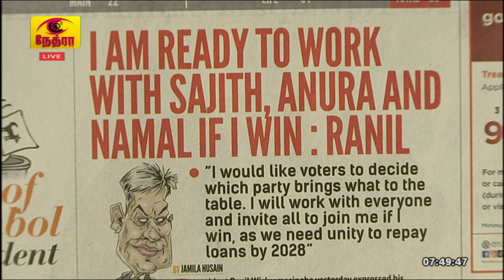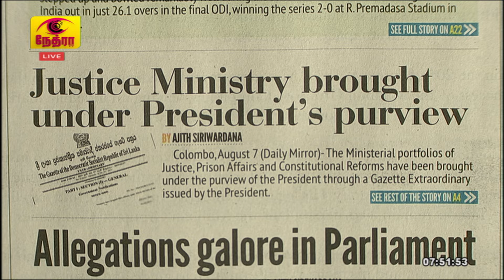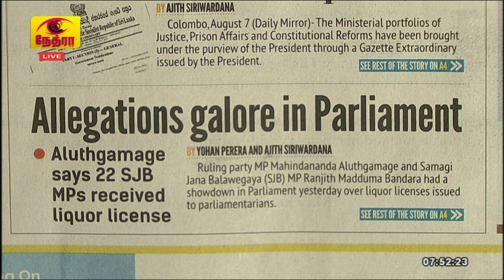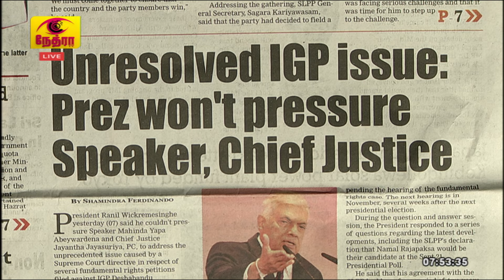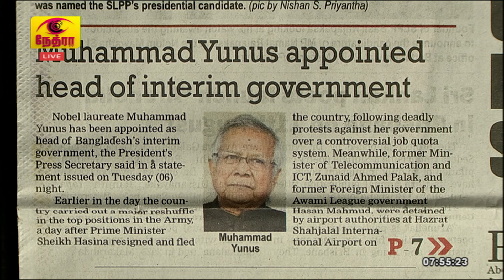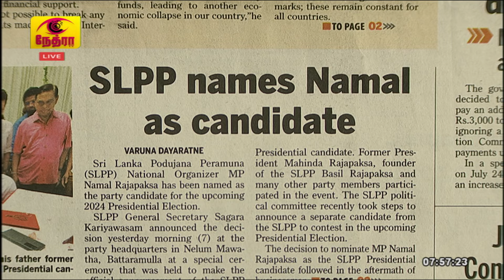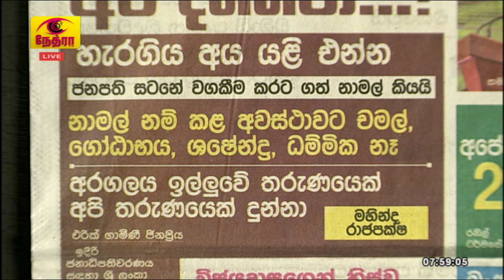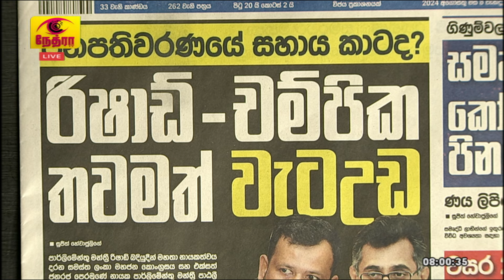நாளேடுகளில் இன்று | Rupavahini News